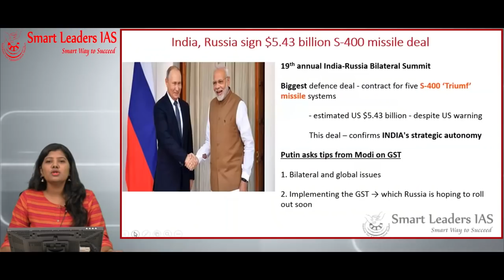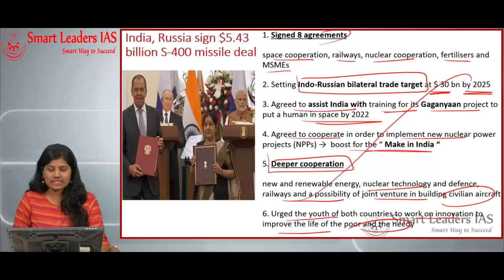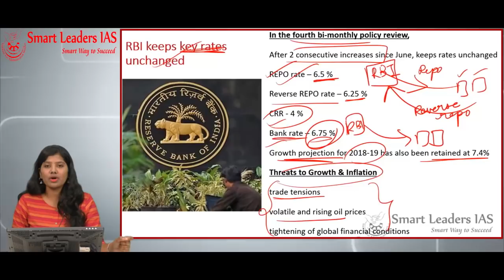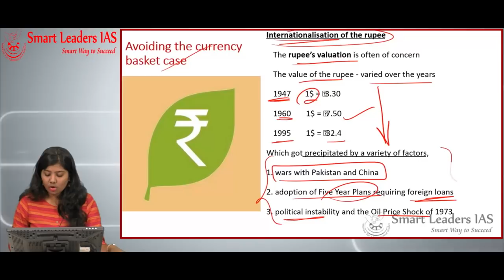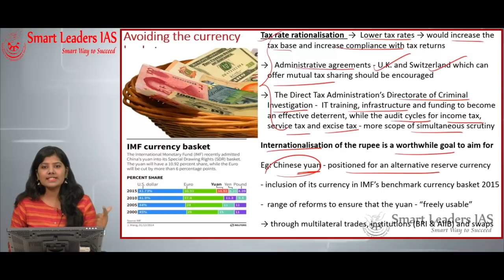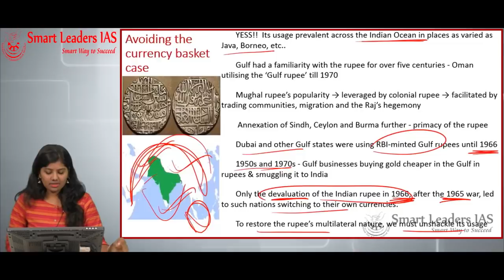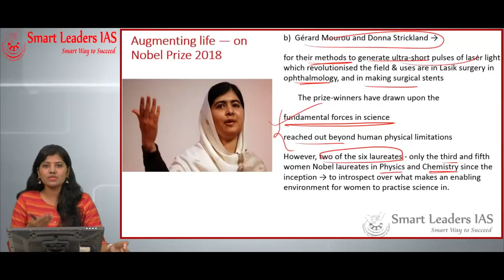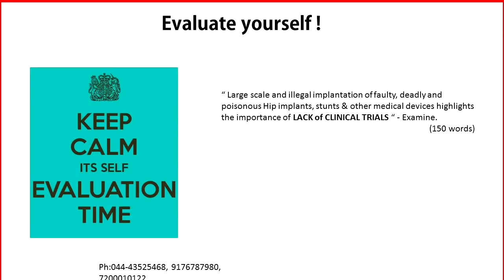Smart News Digital | 06.10.2018| Smart Leaders IAS | Chennai